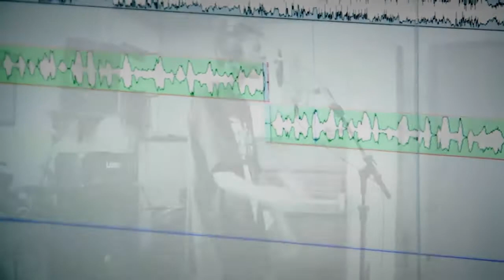Morcego Doggy Dogg - Juízo Final (beat by Mr. Break)(Video-Clipe)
Boca do Oriente Apresenta:
Artista: Morcego Doggy Dogg

Apoio: Doces Produções

Direção: Mateus Cardoso
Câmera: Miguel "mgl" Leal
Edição: Miguel "mgl" Leal

LETRA:

Pelas crianças , pelas crianças , pelas crianças ...

Se sabe de onde eu vim ,
Tenho que honrar o meu lugar
Viver ...

O doce mais doce é bem amargo , a vida é contraditória
Hospício camuflado inflado , e cada trilha é uma escola
Ilusões , cordões , barões ,motel , táxi e prostitutas
Cheirador trabalhador , criança catando comida na rua
Você sabe o que é o certo , sente sabor pelo errado
Adrenalina injetada na veia , cão raivoso equilibrado
bem armado , incorporado , safado não atravessa não
Não desacredito do sonho vou completar minha missão
Luzes intensificam minha conversa com a madrugada
A morte é tão silenciosa , quanto fria e inesperada
Enquanto eu tomo um café , mal compreendido trago mais um cigarro
Um terremoto no Japão , o Brasil no futebol desclassificado
Final de novela fim feliz , na favela morreu o amigo inocente
Queria perguntar o policial que lhe o matou , o que dentro do espírito sente
Bicho ou gente , verdades que pra suas próprias mentira mente
Absorvo e processo minha fé , equilíbrio : Corpo, Espírito, Mente

Mais alto que o céu
Grande como sol
uma força maior rege por mim
Fé em levantar
No juízo final
uma fita de luz entre as ruínas

Avenida brasil , fumaça , stress , rolex no engarrafamento
Ah se eu pudesse voar nesse transito de fluxo lento
Me lanço ao vento , cotidiano tenta sugar minha paz de espírito
O trem tá lotado e com atraso , e o povo ainda tá sorrindo
Canta a liberdade mais é um ser aprisionado
Da dinheiro ao flanelinha por medo que ele arranhe seu carro
E seu ar condicionado que te limita a ser o que queira
Gravata não é sinal de sucesso , é sinônimo de coleira
Lembro da rapaziada da quebrada fumaça na praça
Quem morreu ? quem sumiu ? e quem ainda é prata da casa ?
Campainha do destino , minha sina , saí correndo
Enquanto ele corre atrás de mim , eu vivo e to pouco me fodendo
Poeta , lunático , intrigado com o mundo
Esquecem tanto do presente planejando o futuro
O que faz o futuro é o agora , então o que você vai ter
Ser acorrentado ao normal , ou ter liberdade de escolher ? mermão

Grande como sol
Fé em levantar
No juízo final

Grande como sol
Fé em levantar
No juízo final